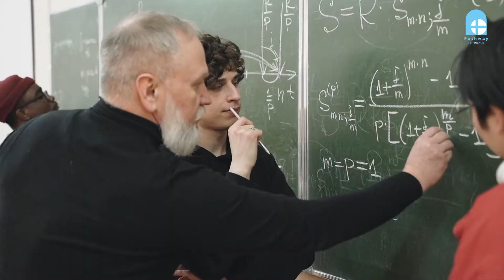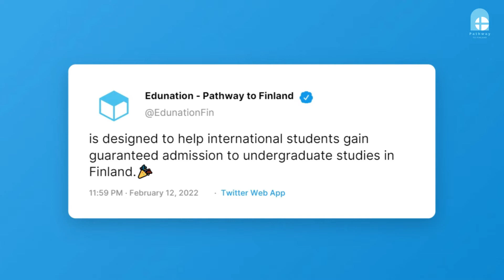Pathway to Finland - Engineering and Technology Track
Pathway to Finland is a preparatory online course that will help you gain admission to bachelor’s degree studies in Finland.

When you complete the program, you will be guaranteed admission to your pre-selected Finnish University!